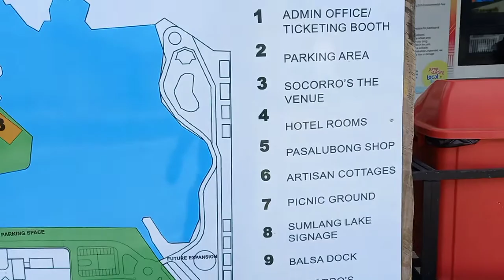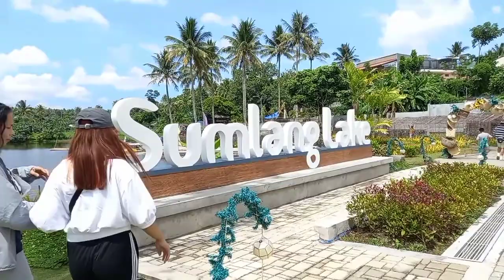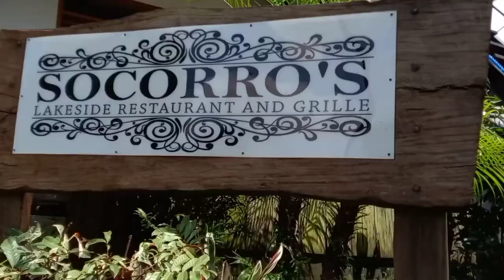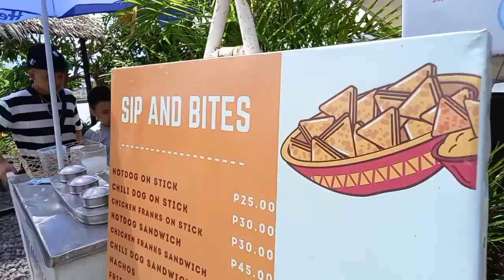SumlangLake SA ALBAY ANG GANDA NG VIEW KITANGKITA C VOLCAN MAYON